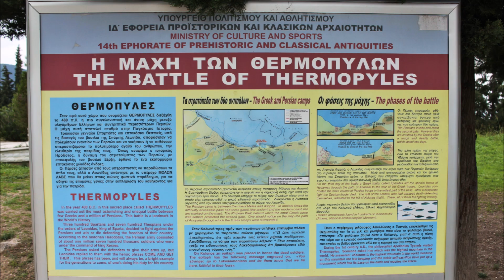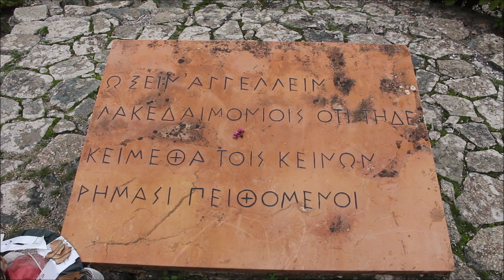Λόφος Κολωνού Θερμοπύλες / Thermopylae - Kolonos Hill and the 300 Spartans, Greece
Απέναντι από το σύγχρονο μνημείο του Λεωνίδα, βρίσκεται χαμηλός λόφος, που έχει ταυτιστεί με τον Κολωνό, όπου διεξήχθη η τελική φάση της μάχης των Θερμοπυλών.

Η μορφή του λόφου του Κολωνού, όπου έλαβε χώρα η τελική φάση της μάχης του 480 π.Χ. έχει αλλάξει ριζικά από την αρχαιότητα έως σήμερα, λόγω κατασκευής αλλεπάλληλων αμυντικών έργων στο χώρο, σε διάφορες εποχές, γεγονός που βεβαιώνει τη σπουδαιότητά του ως στρατηγικού σημείου άμυνας.

Η μικρή ανασκαφική έρευνα του 1939 στον παραπάνω λόφο απέδωσε πλήθος σιδερένιων και χάλκινων λογχών και αιχμών βελών του 5ου αι. π.Χ., πολλές από τις οποίες ανήκουν σε ανατολικούς τύπους.

Σύμφωνα με την αφήγηση του Ηρόδοτου εκεί τάφηκαν οι πεσόντες της μάχης των Θερμοπυλών και προς τιμή τους στήθηκε λίθινος λέων και τρία ενεπίγραφα μνημεία.

Σήμερα την κορυφή του λόφου κοσμεί αναπαράσταση του επιγράμματος του Σιμωνίδη του Κείου.